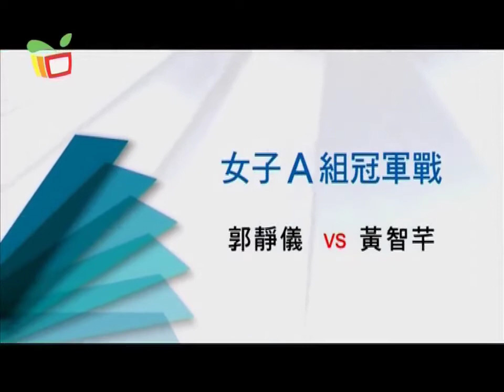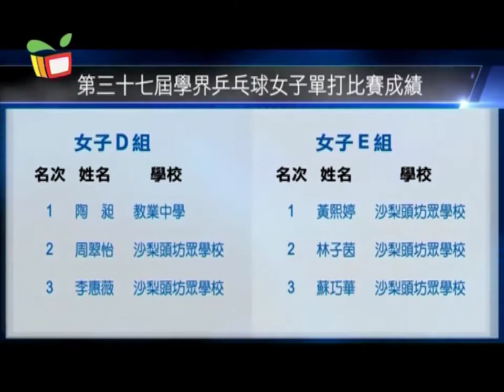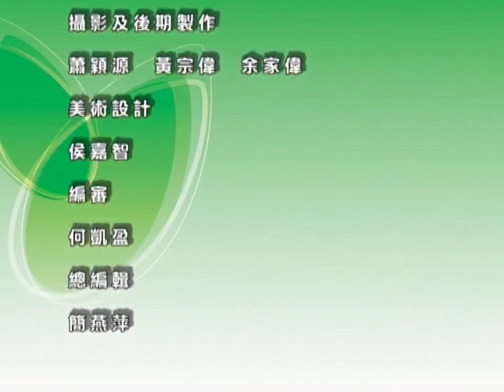活動領域－13/14學年學界乒乓球比賽（上集）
送上13/14學年學界乒乓球女子A、B組的冠軍戰賽事。運動員在比賽中遇到什麼困難，她們又如何適應比賽中不同對手的打法和節奏呢？